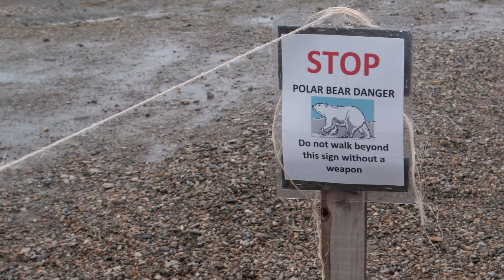Svalbard 2013 on s/y Isfuglen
Obrazy ze Svalbardu z rejsu Isfuglenem w 2013
Pictures from Svalbard, s/y Isfuglen 2013.
Zdjęcia, edycja - Tomek Ładyko, Muzyka: Mike Oldfield
(wersja poprawiona)